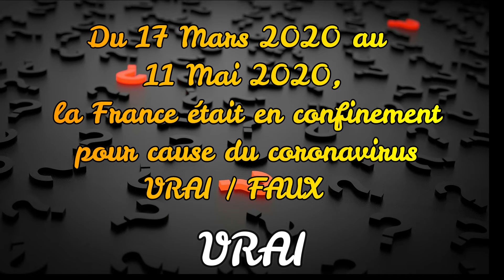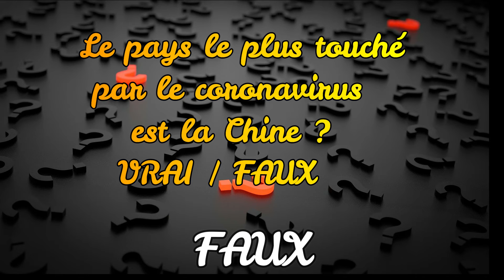QUIZZ VRAI FAUX 25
Bienvenue dans le quizz VRAI FRAUX.
Aux questions, il suffit simplement de répondre si c'est vrai ou faux.

Voici les questions posées aujourd'hui :

Du 17 Mars 2020 au 11 Mai 2020, la France était en confinement suite à la crise sanitaire du coronavirus ?  VRAI FAUX

Le pays le plus touché par le coronavirus est la Chine ? VRAI FAUX

Selon l'OMS le premier cas de covid 19 date du 17 Novembre 2019?
VRAI FAUX

Avoir une voix stridente ? Avoir une voix trop aiguë ?  Mais ce n'est pas grave, c'est la voix de Bébé Doux !

Sketch, Saynète, Saynete

Musique libre de droits : Soul de Text Me Records / Grandbankss

Miniature d'illustration libre de droits issue du site Pixabay

Retrouvez mes autres livres sur ma page auteur Kindle